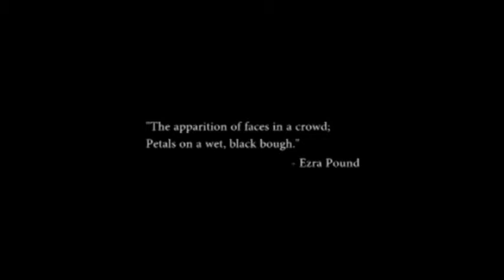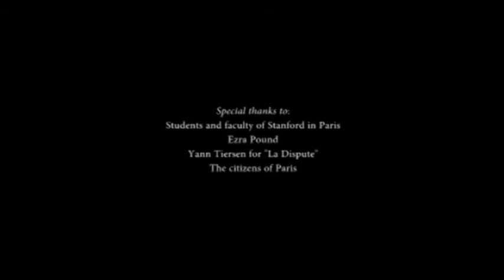In the station of a metro